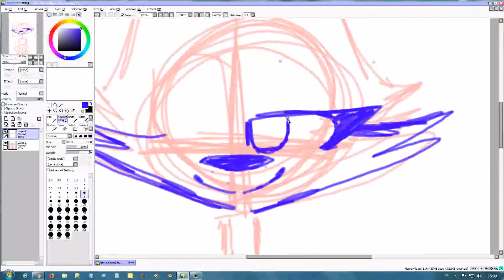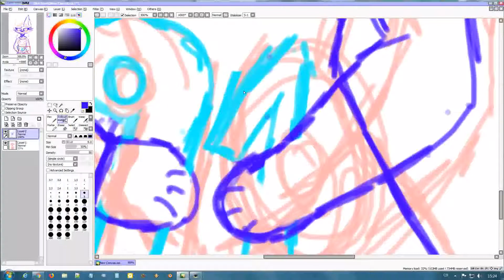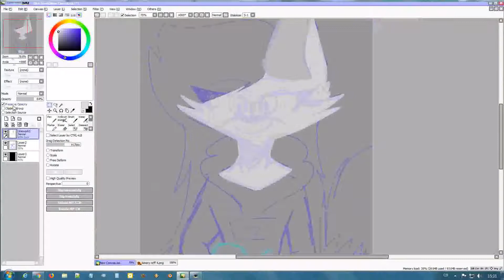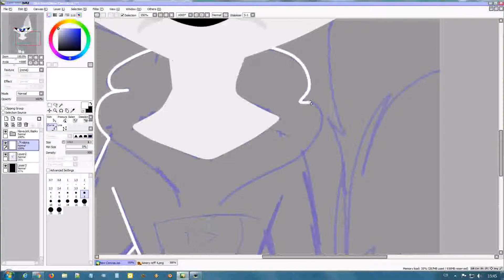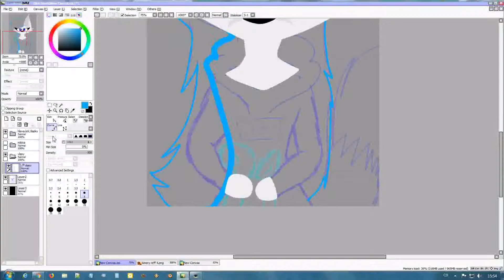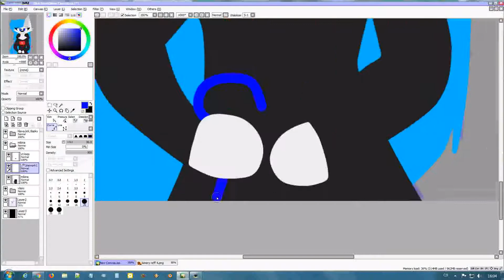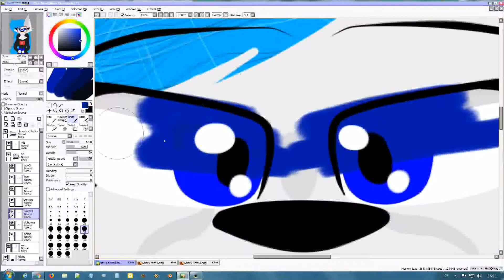90+ Subs *SPEEDPAINT*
Sup guys amery is back with new video! And..We are so close to 100..so..i want to say THANK YOU SO MUCH to evreybody who is watching my videos.

(Hey you. Yes you. I want to tell you something. When we will hit 100 subs..i will make something really big. And thx for reading and watching)